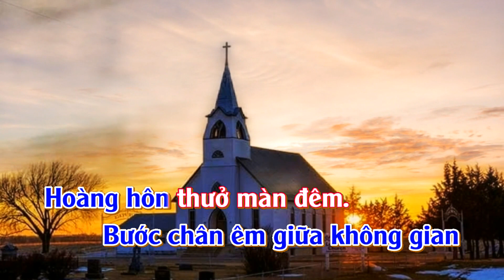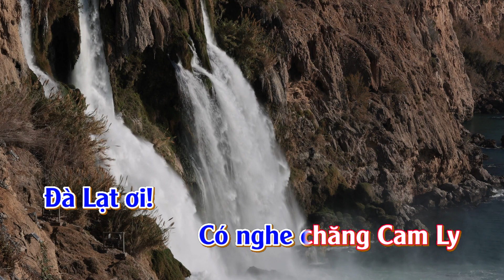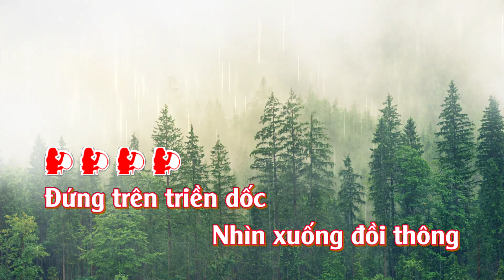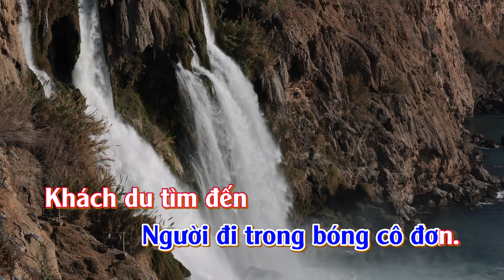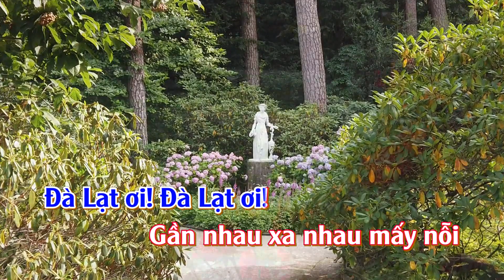Karaoke Đà Lạt Hoàng Hôn - Tone Nữ Thấp | TAS BEAT